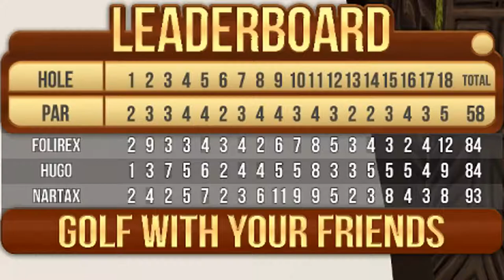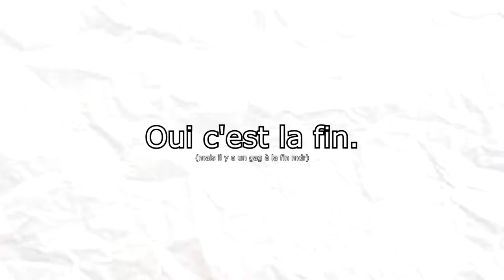Golf with Minecraft (Les Lives Rigolos d'Hug0)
Mon chapeau n'est pas un caca !

Voilà.